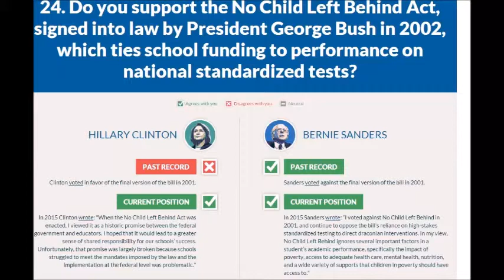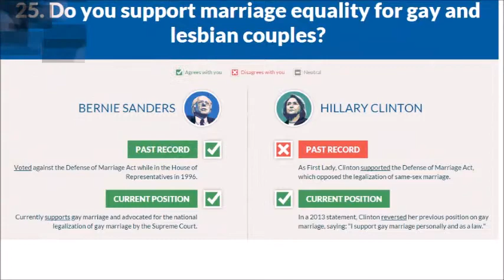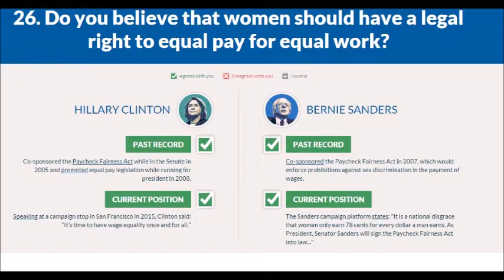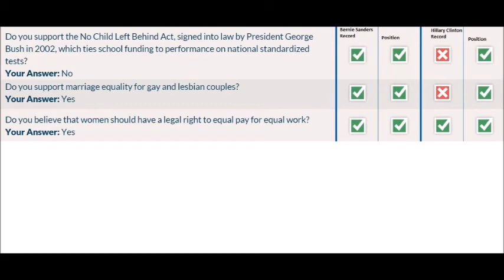Twenty Four Through Twenty Six